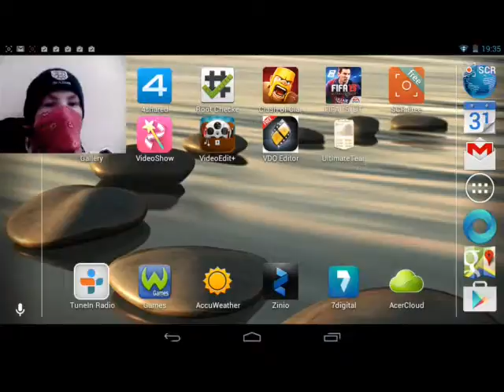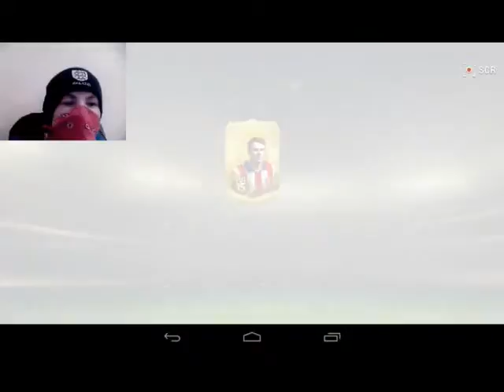Fifa 15 my ultimate team ep1